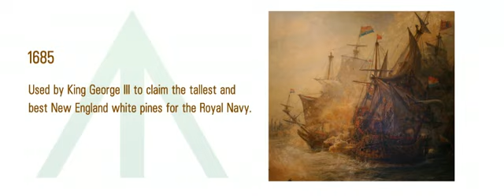Timber Trading Group History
History video.